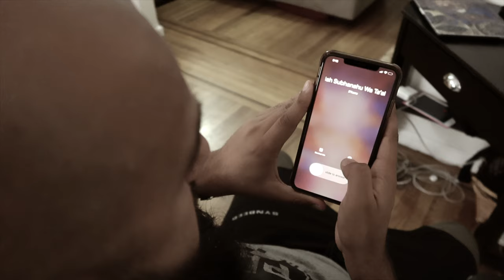10 EASY Tips For Dhul Hijjah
10 Days of Dhul Hijjah tips are here are we have to take advantage of them!
these 10 tips for dhul hijjah